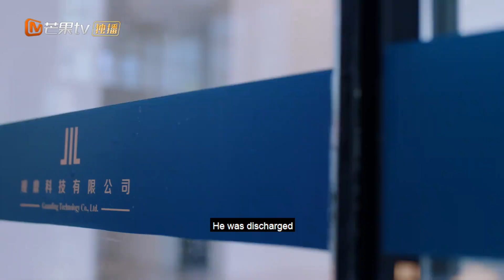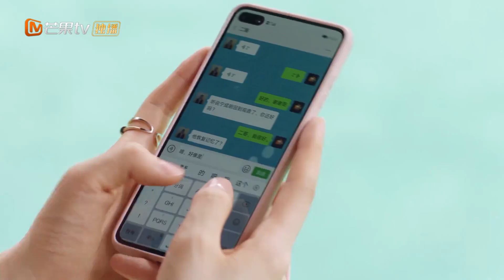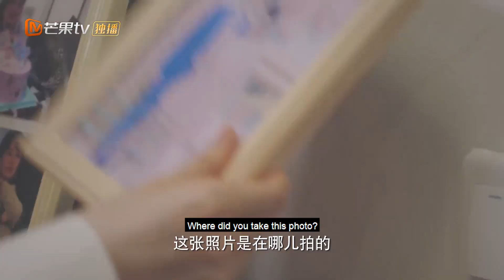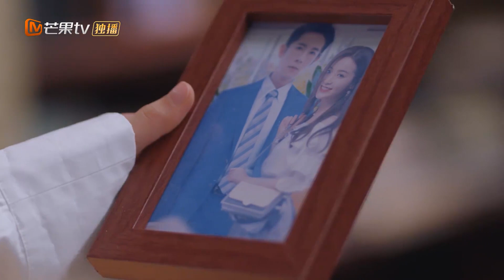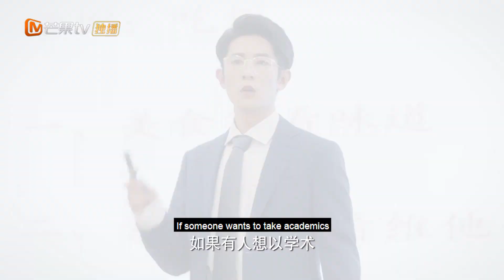【ENG SUB】我的狐狸系霸道男友09《机智的恋爱生活 The Trick of Life and Love》【芒果TV青春剧场】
导演: 李雁倩
编剧: 王小泉
主演: 季肖冰 / 金雯昕
类型: 爱情
制片国家/地区: 中国大陆
语言: 汉语普通话
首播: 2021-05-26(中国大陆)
集数: 32
又名: 狐狸的浪漫史